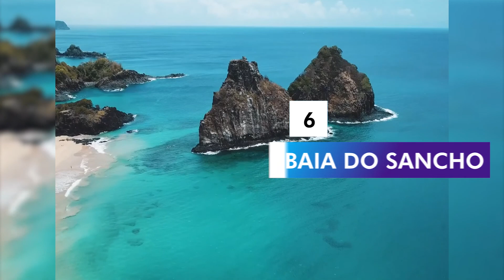Top 10 Beautiful Beaches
This video will show you some of the most beautiful beaches across the world.